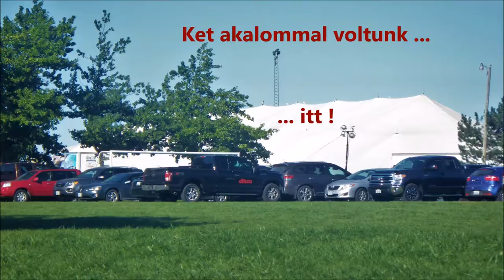John Cseri Canadian But Godi Is ​- Creator Studio